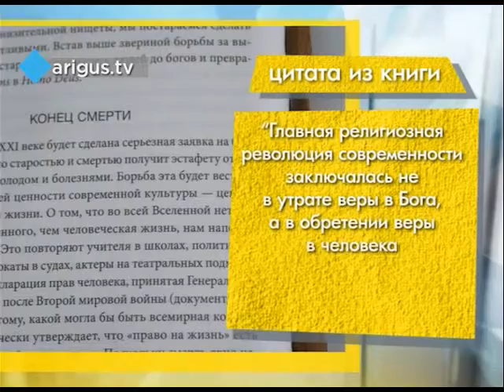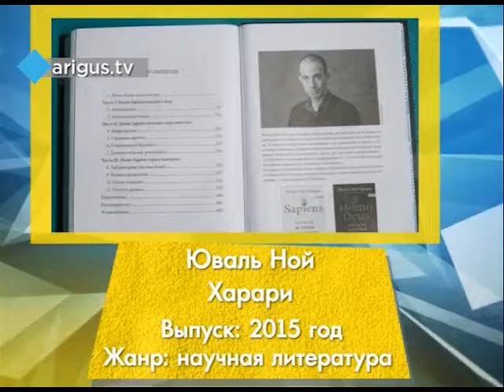«Моя книга»: В гостях Анна Золотова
Какая книга понравилась популярному блогеру?